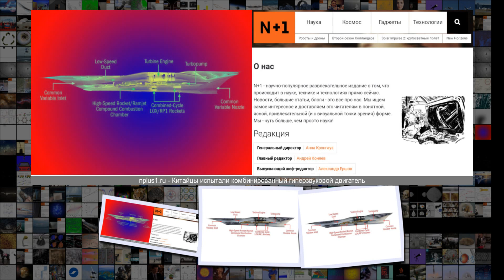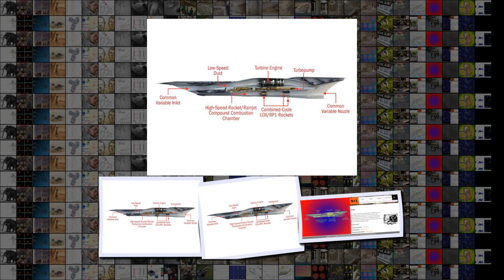Китайцы испытали комбинированный гиперзвуковой двигатель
Китайцы испытали комбинированный гиперзвуковой двигатель Авиация 12 55 10 Янв . 2019 Сложность 3 .2 Китайцы испытали комбинированный гиперзвуковой двигатель Схема TRRE Beijing Power Machinery Research Institute Китайские разработчики завершили проектирование и первый этап стендовых испытаний перспективного комбинированного гиперзвукового двигателя . Как пишет Global Times, теперь специалисты Научно-исследовательского и проектно-конструкторского института авиации в Чэнду приступили к эта